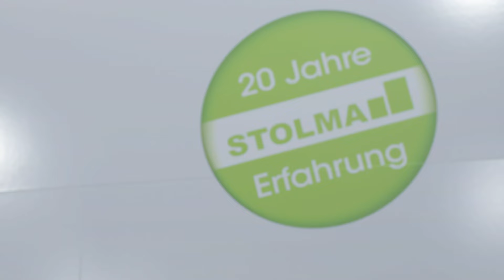STOLMA auf der FENSTERBAU FRONTALE 2024 - wir blicken zurück auf eine erfolgreiche Messe!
Die beste FENSTERBAU FRONTALE - wir waren dabei!

In diesem Jahr waren wir zum ersten Mal vom 19. - 22. März 2024 in Nürnberg auf der FENSTERBAU FRONTALE, der Leitmesse für Fenster, Türen und Beschattungen vertreten.

Das gesamte STOLMA-Team bedankt sich bei allen Kunden, Interessenten und Besuchern für tausende Besuche, tolle Gespräche, super Feedback und eine erfolgreiche FENSTERBAU 2024!

Dein STOLMA-Team aus Wuppertal